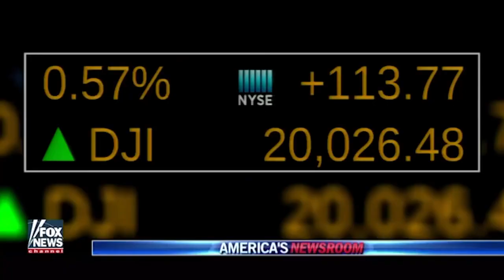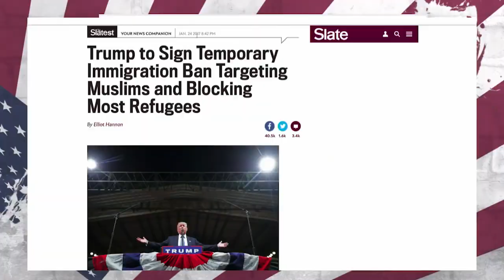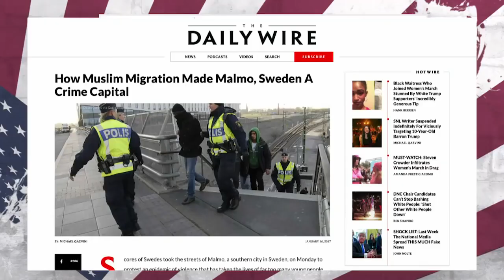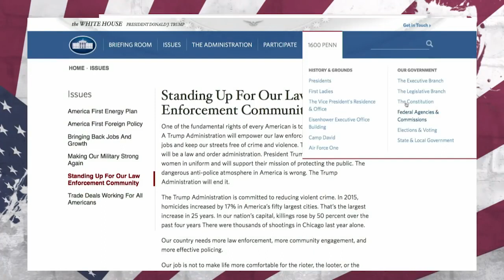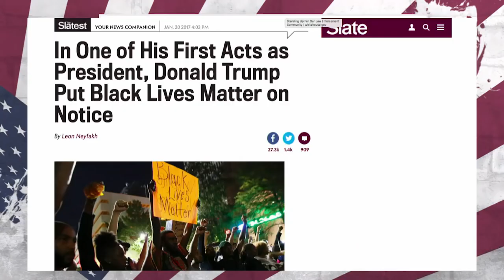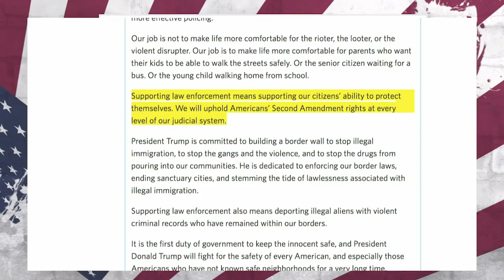Is Trump a FASCIST !